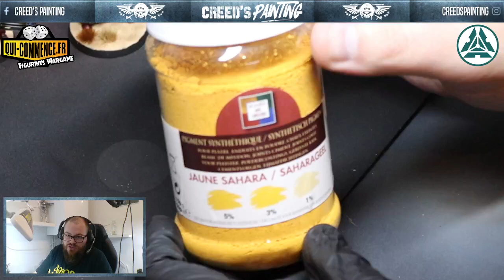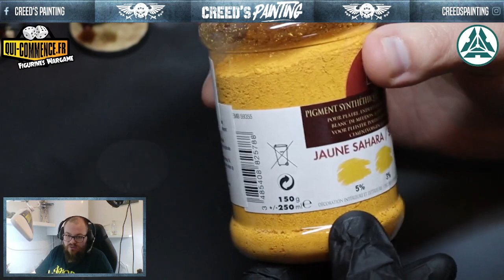Faire ses classes #1 "Tuto socles désertiques"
Je vous propose ce premier tuto réalisé et retranscrit depuis la chaîne twitch de Creed's painting

Ce tuto vous explique comment réaliser de super socles désertiques grâce aux pigments.

Vous trouverez le matériel nécessaire sur le shop de mon partenaire (10% supplémentaire avec le code "CadiaStands"):

Edit: à environ 20min j'explique qu'il me semblait qu'un amis utilisé du liquide de vap mais je me suis trompé, il utilise de l'essence pour Zippo ;)